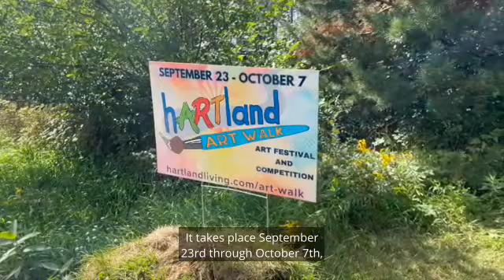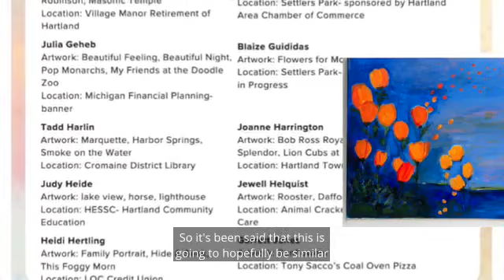Sherri Garron visits Settlers Park in Hartland as they get ready for their "hARTland Art Walk" event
Sherri Garron visits Settlers Park in Hartland to talk about the upcoming "hARTland Art Walk" event and shares the latest update on the real estate market 🎨